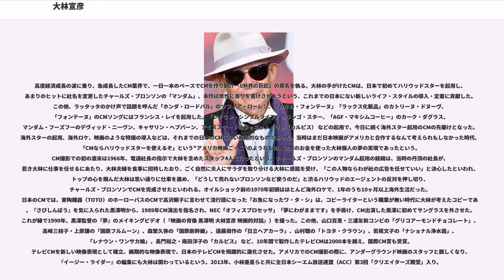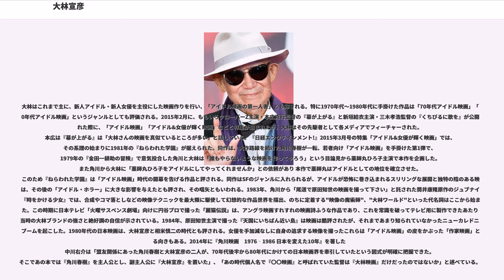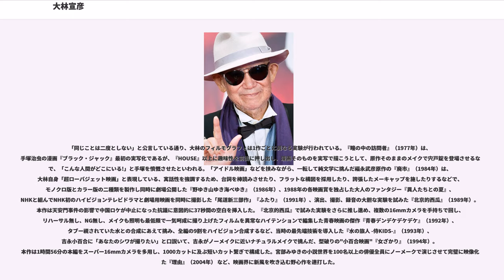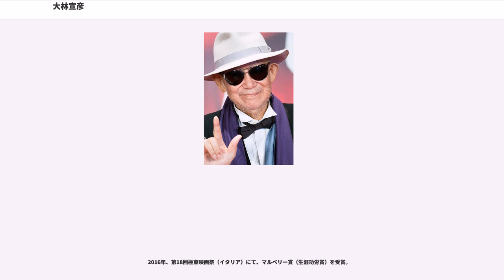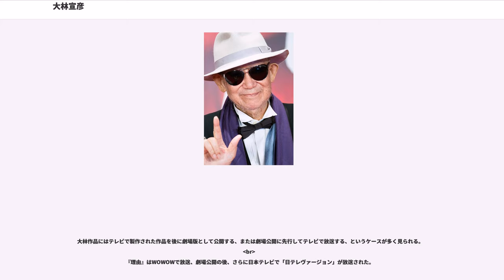大林宣彦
大林 宣彦（おおばやし のぶひこ、1938年1月9日 - ）は、日本の映画監督。

広島県尾道市東土堂町生まれ。尾道北高校卒業、成城大学文芸学部中退。2006年（平成18年）4月から尚美学園大学大学院芸術情報学部情報表現学科名誉教授。2007年（平成19年）4月から倉敷芸術科学大学芸術学部メディア映像学科客員教授。2014年（平成26年）4月から長岡造形大学客員教授。

妻は映画プロデューサーの大林恭子。長女の大林千茱萸（ちぐみ）は「映画感想家」と称して執筆活動をする一方で映画製作にも参加しており、その夫は漫画家の森泉岳土。劇作家・演出家の平田オリザは甥にあたる。

自主製作映画の先駆者として、CMディレクターとして、映画監督として、日本の映像史を最先端で切り拓いた"映像の魔術師"。

父方は尾道で六代、母方も代々続く医家の長男として生まれる。父は福山市金江町の出身で、尾道市医師会長や尾道市教育委員長を歴任。母は茶道裏千家の教授。

1歳のとき父が軍医として南方に出征したため、母方の実家、尾道の山の手で幼年期を過ごす。2歳でブリキの映写機のおもちゃに親しみ、6歳で35mmフィルムに手描きしてアニメーションを作った。映画監督は、映画を観て監督という職業を志すが、大林の場合は映画を観るより作ることから先に始まった。このとき作った『マヌケ先生』をもとにして後に三浦友和主演でテレビドラマ、映画が制作された。大林の映画作りは、尾道の旧い家の子供部屋の闇の中から、一人こつこつと始まる。少年期は特にアメリカ映画に強い影響を受けた。実家の持ち家の一つに新藤兼人が一時期住んでおり、毎週末通っていた映画館では“新藤おじさん”の隣で活動写真を見ていたこともあった。15歳のときに小津安二郎が『東京物語』を撮影する現場を見学。16歳の夏休みに福永武彦『草の花』を読み、感銘を受ける。いつかショパンのピアノ曲のような映画を作りたいと思い、それは30年後に『さびしんぼう』で実現する。高校時代は手塚治虫に憧れて漫画を描いたほか、ピアノを弾き、演劇活動をやり、同人誌を主宰して小説を書くなど、映画以外にも多彩な分野に芸術的関心を示した。

1955年、上京して浪人生活を経て、1956年に成城大学文芸学部芸術コース映画科に入学。当時ボードレールに憧れていた大林は、入学試験中にポケットからウイスキーの小瓶を出して飲みながら答案を書いていたところ、試験官の教員から「良き香りがいたしますな」と言われ「先生も一献いかがですか」と勧めると、相手が「頂戴いたしましょう」と応じたため、試験中に試験官と酒を酌み交わすことになったという。大学時代のアパートは東宝撮影所の裏にあった。大学では講義に全く出ず、赤いスカーフを首に巻いて片手に8ミリカメラを持ち、一日中グランドピアノの前でシャンソンを弾きながら、聴きに来る女学生たちを1コマずつ撮っていた。その中の一人で一年後輩の女学生がのちの妻となった。在学中から8mmで作品を発表。1957年、文化祭のために福永武彦の詩集の映画化「青春・雲」発表。初恋を幻想的に描く二作目「絵の中の少女」（1958年）のヒロイン役が妻である。当時はまだ自主製作映画という概念はなかったが、その先駆者として、早くから名前を知られた。1960年に大学を中退。当時、8ミリで（趣味ではなく）映画を作ろうと考えていた人は、大林と京都に住んでいた高林陽一と飯村隆彦の三人しか日本にいなかったという。最初に自主映画を有料で公開しようとしたのはこの3人で、彼等は月刊『小型映画』のコンテスト落選組だったが、この雑誌の編集長は、いつも落選している個性的な応募者を会わせたら面白いのではないかと考えて、編集長の計らいで会った3人はたちまち意気投合した。これが日本の戦後自主制作・自主上映映画の端緒となる。自分たちの作品をもっと人に見てもらおうと画廊で映画を掛けたら反響が大きく、その後新宿アートシアター（ATG）や池袋人世坐など、大きな映画館で掛けるようになったため8ミリから16ミリに転換した。1963年に初の16mm作品、藤野一友との共作『喰べた人』でベルギー国際実験映画祭で審査員特別賞受賞。

1964年、飯村隆彦、石崎浩一郎、高林陽一、金坂健二、佐藤重臣、ドナルド・リチー、足立正生らと実験映画製作上映グループ「フィルム...